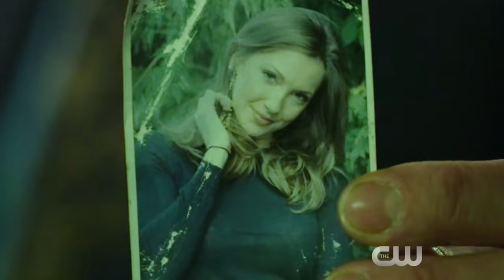Arrow 5x10 Trailer "Who Are You?" (HD) Season 5 Episode 10 Trailer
Arrow 5x10 "Who Are You?" Season 5 Episode 10 Trailer - OLIVER WANTS JUSTICE; FELICITY WANTS REVENGE — Worried that Prometheus is right and he is truly a killer at heart, Oliver (Stephen Amell) looks for any ray of hope and finds it in what seems to be the miraculous return of Laurel Lance (guest star Katie Cassidy). However, Felicity (Emily Bett Rickards), still reeling from Detective Malone’s murder, is bent on revenge – she wants to stop Prometheus at any cost. While in prison, Diggle (David Ramsey) fights for his life. Gregory Smith directed the episode written by Ben Sokolowski & Brian Ford Sullivan (#510).  Original airdate 1/25/2017.

Arrow 5x10 Trailer/Preview "Who Are You?"
Arrow Season 5 Episode 10 Trailer
Arrow 5x10 Trailer "Who Are You?" (HD)

» Watch Arrow Wednesdays at 8:00pm/7c on The CW
» Starring: Stephen Amell, Emily Bett Rickards, Willa Holland, David Ramsey